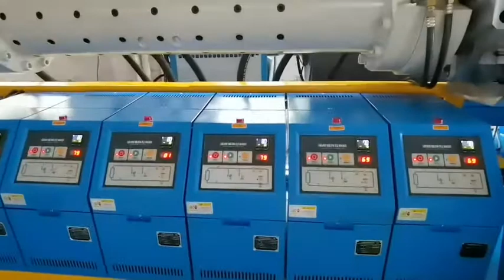200 pin type rubber extrusion machine -whatsapp:8613967618405